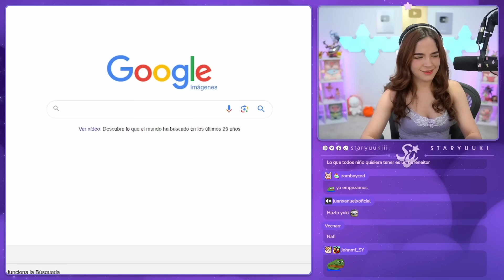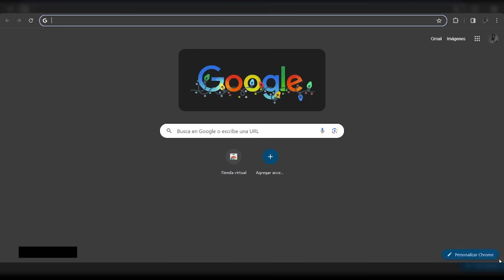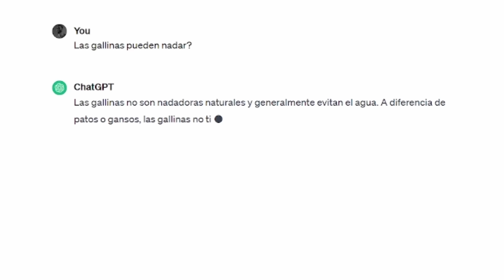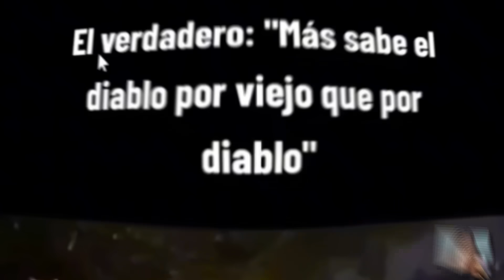TikToks que te cambiarán la vida 🚫 | Reacción a TikToks #56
More

Editor
Charlie Berry